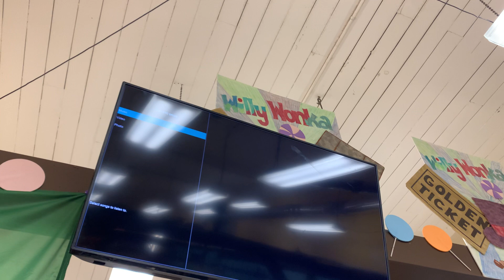S1 E5: It’s Time For; Coconut Cashew Crunch & Specialty Coffee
Watch us make our delicious Coconut Cashew Crunch, one of Paul’s original recipes,  and see Trey make a White Pumpkin Chai Mocha for a very special customer!